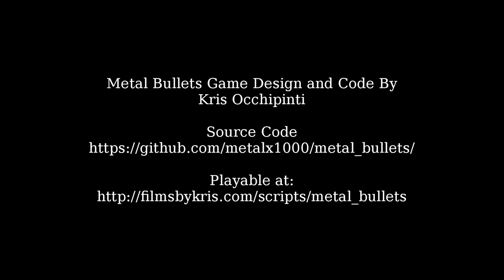Metal Bullets Blender 3D Render Fly Through June 2014